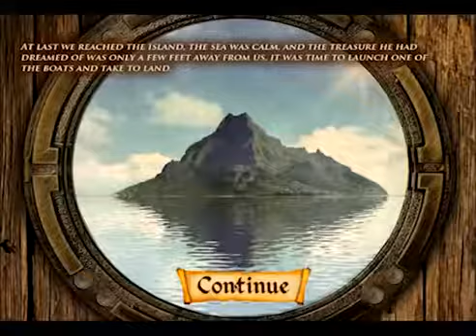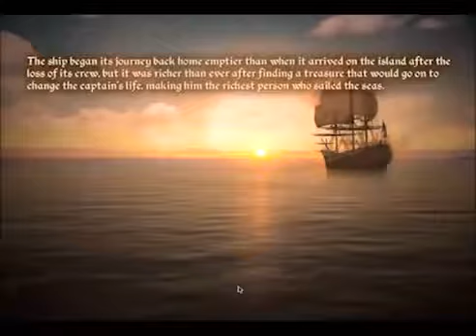Solve Mystery of Skull Island - A Point & Click Adventure Game - Walkthrough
Can you solve this mystery and find the hidden treasure?

Your goal is to solve the puzzles and find all the hidden objects that you have to use to resolve this mysterious adventure!

Captain one foot has been searching for Skull Island his whole life. He wants to find a treasure that has been buried somewhere in the island. Solve amazing puzzles, find objects and use them to fight your way through the island!

Will you be able to find the treasure on the island?

Challenge yourself in this fun, addictive, free and popular puzzle game.

Features of Solve Mystery of Skull Island:
* Smart puzzles!
* Awesome Point and Click games
* Amazing graphics that will immerse you in the story
* Lots of items to collect and puzzles to solve
* An amazing soundtrack
* Auto-Save option
* HD Graphics
* All items tagged
* Addicting mini puzzles!
* Gorgeous graphics and different themed rooms!
* Based on Point and Click games
* Constant updates of New Rooms!

More games from our The Mystery series:
Mystery of  Lost Town
Mystery of Dream Box
Escape Mystery Haunted House